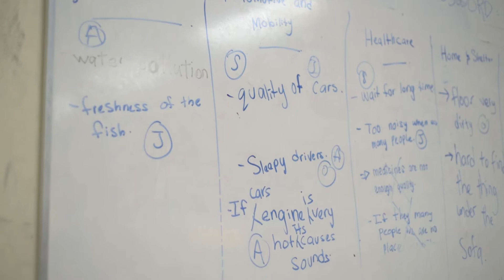A Day in the Life of an Engineering Student Series: Meet Lian Ming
Wondering how your University life is going to be like at University of Southampton Malaysia Campus? Watch this video for a student's point of view. Lian Ming Goh is a Year 2 Engineering Student. He has held several leadership roles, most notably: Former president of USMC IET On Campus and Co-Organizer of TEDxUSMC.